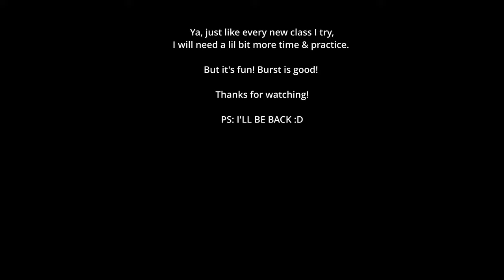GW2 | Trying CONDI THIEF ( Core ) Pistol/Dagger - Shortbow │ First Time - BRO. THAT BURST.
Since it's my first time playing this Core Condi Thief, I will need few days to practices ( maybe more ). I still have a lot to learn of course. It was a great experience.

Time will help to progress ^^